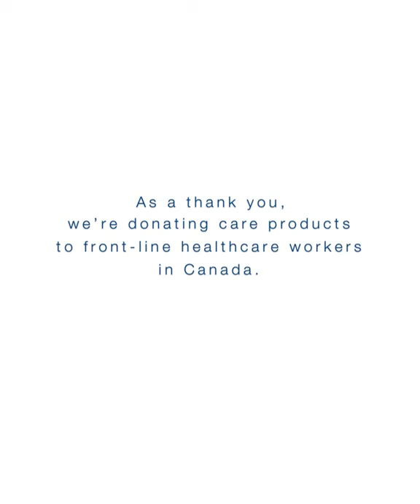Dove courage is beautiful Ad | Real Fighters (Corona Virus) | COVID 19 | Cod Zeros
Uploaded with permission from Ad Agency
Credits
Advertising Agency: Ogilvy Canada, Toronto, Canada
Chief Creative Officer: Brian Murray
Group Creative Director / Art Director: Christian Horsfall
Associate Creative Director / Copywriter: Pam Danowski
Global Executive Creative Director: Daniel Fisher
Chief Strategy Officer: Tom Kenny
Global Dove EVP: Alessandro Manfredi
Dove Canada Marketing Manager: Divya Singh
Dove Canada Brand Manager: Laura Douglas
Worldwide Managing Director: Aviva Groll
Account Director: Beth Blatch
Account Coordinator: Rebecca Tummers
Agency Producer: Marie-Pierre Touré
Agency Producer/Editor: Eric Thompson
Senior Print Producer: David Scanlon
PMO Lead: Mike Kerry
Executive Partner: Nadja Bellan-White
Editor / Outsider Editorial: Chris Murphy
Executive Producer / Outsider Editorial: Kristina Anzlinger
Assistant / Outsider Editorial: Nathan Olszewicki
Audio: Sndwrx
Composer: Kevin Sargent